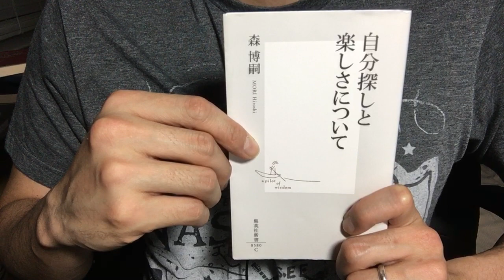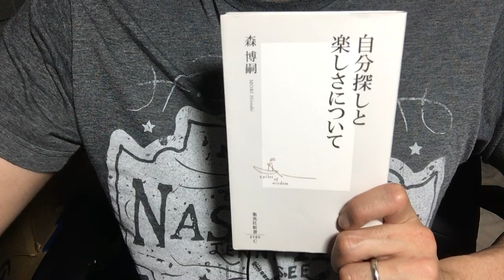#401【森博嗣】自分探しと楽しさについて【毎日おすすめ本読書感想レビュー・紹介・Reading Book】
第401回です。自分とは何か？楽しさとは何か？というテーマに対し、前向きで肩の荷の下りる説明がなされている1冊でした。